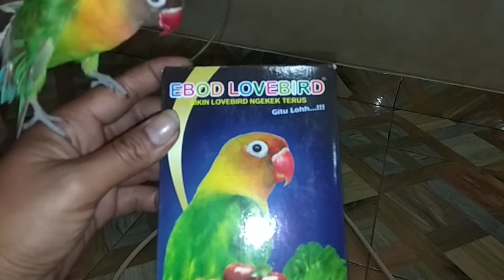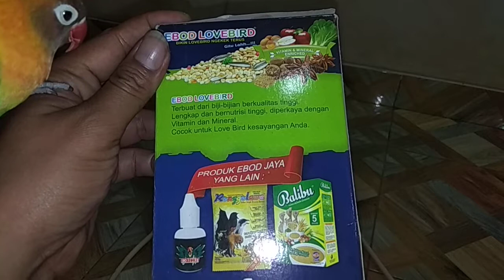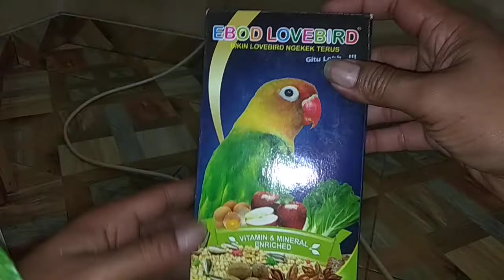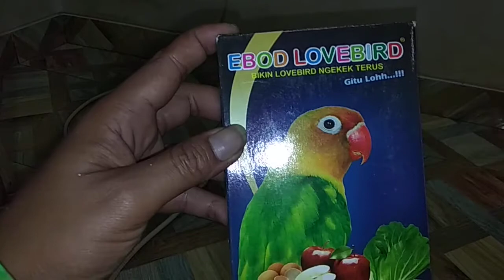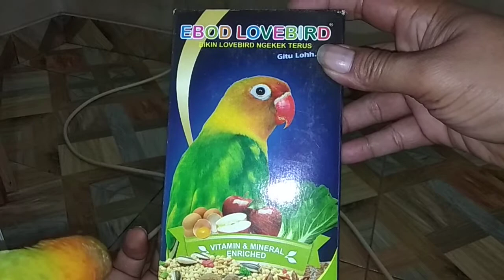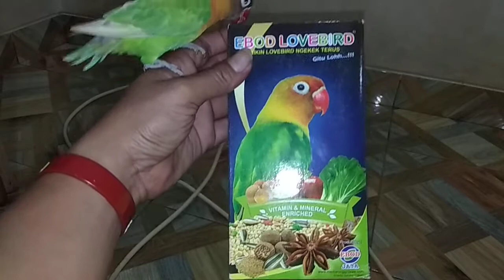Pakan Ebod Lovebird mantap bikin love bird FIGHTER Ngetik ngekek terus gitu looo